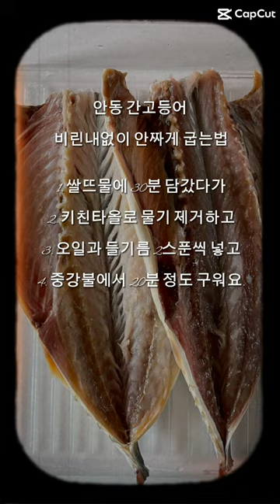안동 간고등어 비린내 없이 안짜게 굽는법